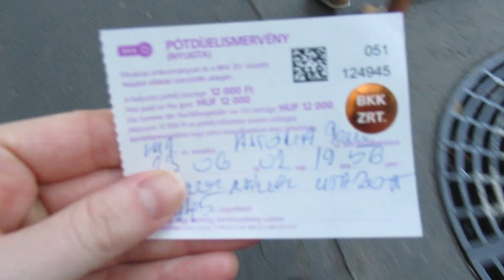backpacking europe - summer video diary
first time travelling solo as a female - but i did meet up with friends along the way